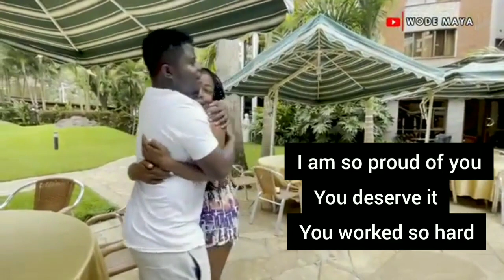MISS TRUDY HAD 3 CHARMING WORDS FOR WODE MAYA